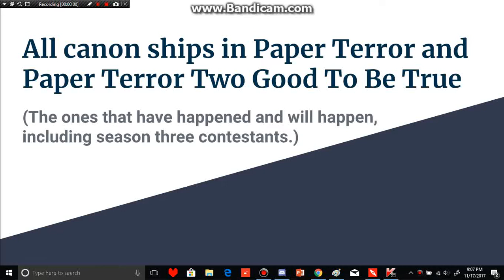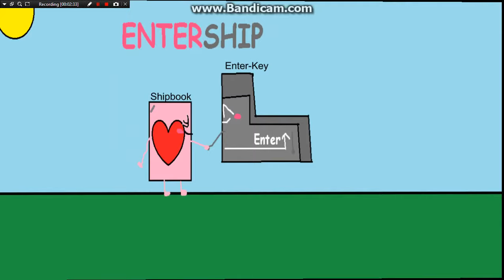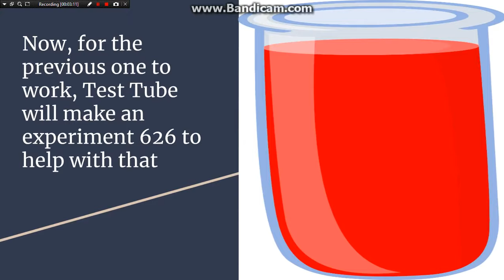All canon/will be canon ships in Paper Terror/PTTGTBT/Paper Terror Amazon (s3)